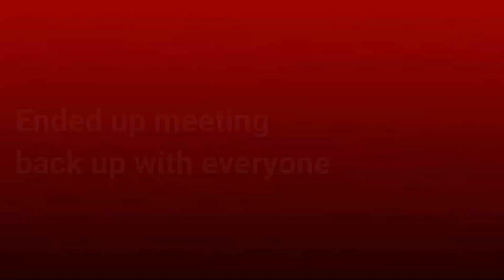Red Oak Hollow Ride! Brute Force Broke in Right!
Went to Red Oak Hollows with some friends for a Father's Day Ride. Also some Red Oak play pen action.

Intro:Never Give Up-Neffex
Outro:Destiny-Neffex

2020 Kawasaki Brute Force 750

2013 Ford Mustang GT 5.0
Upgrades:
JLT Cold Air Intake
Eibach Springs/ Koni Struts
Magnaflow Exhaust
JLT Oil Catch Can
Bama 93 Race Tune
Bama Tuner

2000 GMC Yukon 2500hd XL (Tow Rig)